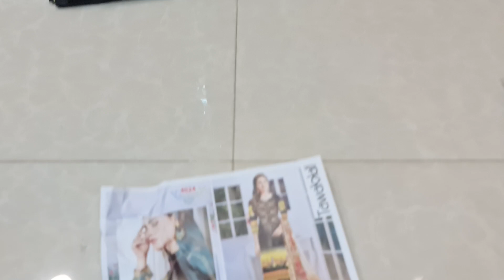September 20, 2020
আমাদের অনলাই  ইমু  হোয়াটসঅ্যাপ নাম্বার
DHAKA ELEPHANT road gawsia market nictola 393/41♥️ purnima saree♥️ 393/42♥️ ALPONA SAREE♥️ 20 NOR MENSHON♥️ SIMAAYA SAREE♥️   আমাদের সাপ্তাহিক বন্ধ থাকে মঙ্গলবার থ্রি পিস অ্যান্ড জামদানি শাড়ির জন্য
২০ নূর ম্যানশন চতুর্থ তলা পূর্ণিমা শাড়ি